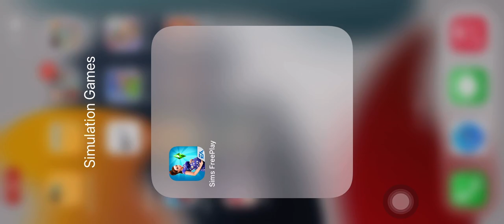Jeremy Needs To Pee And I’m Back